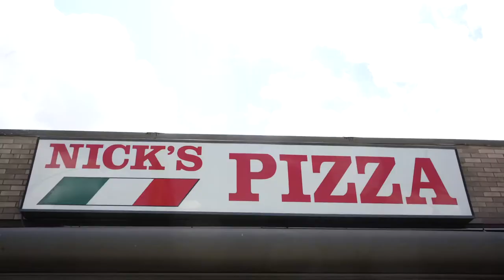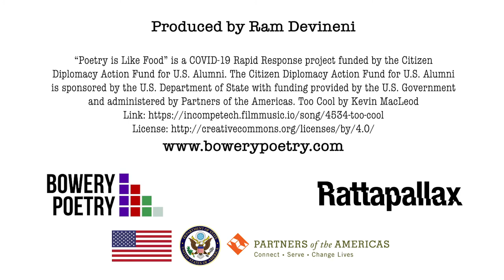Nick’s Pizza - Sergio Jimenez Poetry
Im partnership with Bowery Poetry Club, to bring awareness to local restaurants suffering from the COVID-19 pandemic, we have put together this creative promotion for Nicks Pizza located on Gun Hill Road and Seymour Ave in the Bronx, NY

Learn How To TEACH POETRY For A Living!